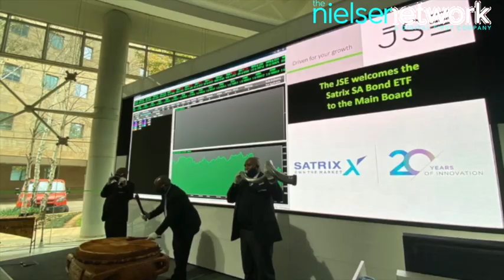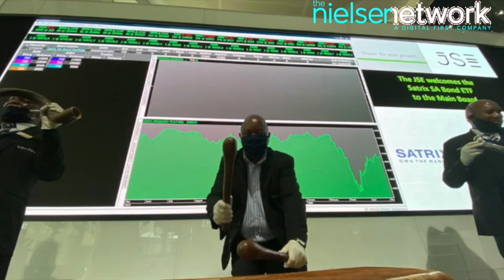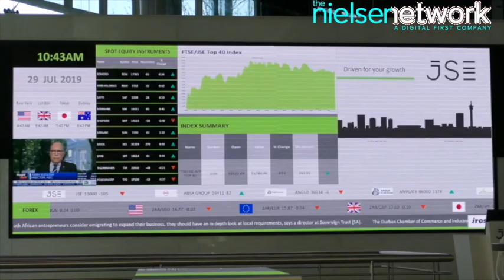Valdene Reddy Takes us Through the JSE's first Virtual Listing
Valdene Reddy, Director of Captal Markets at the JSE Limited takes us through the companies first virtual listing welcoming the Satrix SA Bond ETF to the main board.